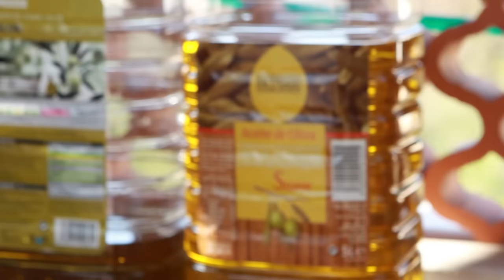Овощи - гриль по-испански: Эскаливада/escalivada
Для приготовления эскаливады (запечённые на углях овощи по-испански) понадобится:
Оливковое масло
Винный или бальзамический уксус
Соль/чеснок
Сладкие болгарские перцы
Баклажаны
В ролике использованы видеовставки из следующих выпусков:

Произведение «Овощи - гриль по-испански: Эскаливада/escalivada» созданное автором по имени Дмитрий Fresco, публикуется на условиях лицензии «Attribution-NonCommercial-NoDerivs» («Атрибуция — Некоммерческое использование — Без производных произведений») 3.0 Непортированная.